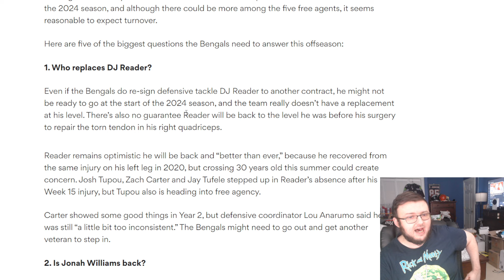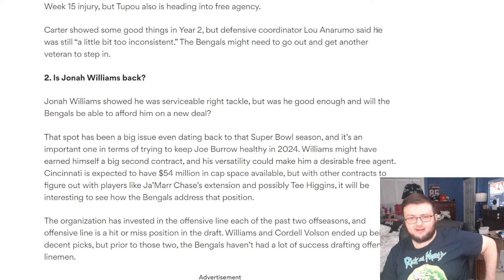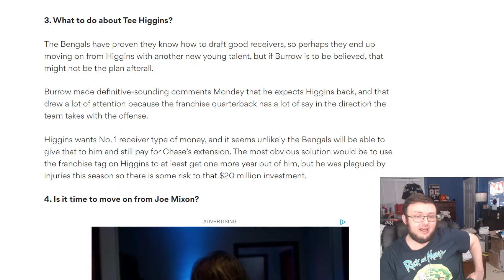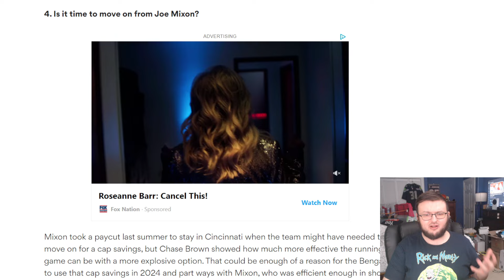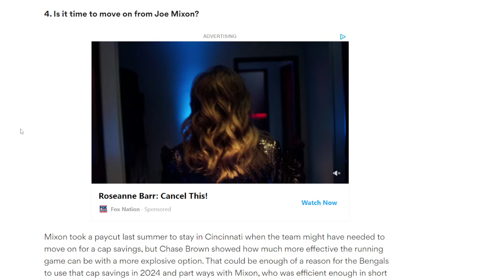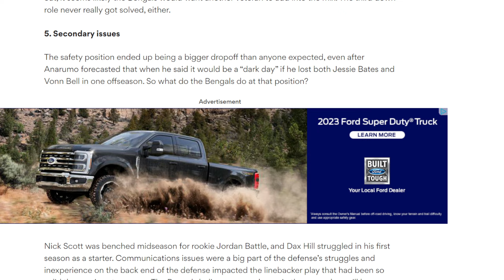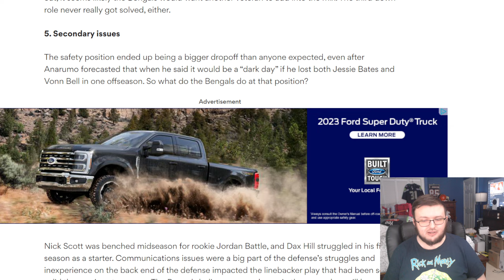BENGALS FAN REACTS TO "FIVE QUESTIONS THE CINCINNATI BENGALS NEED TO ADDRESS THIS OFFSEASON"